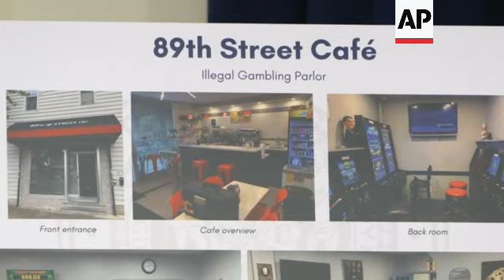Former NYC buildings commissioner surrenders in bribery case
RESTRICTION SUMMARY:

ASSOCIATED PRESS
1. Alvin Bragg and Jocelyn Strauber walking to the podium
2. SOUNDBITE (English) Alvin Bragg, Manhattan District Attorney:
"We are here today to announce allegations that Eric Ulrich, the former city council member, mayoral adviser and Department of Buildings commissioner, used each of these taxpayer funded positions to line his own pockets. Across five separate indictments we charge that more than $150,000 worth of bribes were solicited by and accepted by Eric Ulrich in the course of less than two years in these positions."
3. Shot of a poster displayed in the press conference room titled 'Alleged Bribery Scheme'
4. SOUNDBITE (English) Alvin Bragg, Manhattan District Attorney:
"As an elected official and government employee, Eric Ulrich's duty was to the people of the city of New York, not his friends, not his associates, and certainly not himself."
5. Shot of a poster displayed in the press conference showing photos of the 89th Street Café
6. SOUNDBITE (English) Alvin Bragg, Manhattan District Attorney:
"You may ask, what did he get for all of this access, for all of these favors, all of these betrayals of the public trust? From Michael Mazzio he got a premium season ticket package to the New York Mets worth over $10,000. From Mark Caller, a discounted furniture furnished apartment in a luxury beachfront building in Rockaway Park. From Paul Grego, a bespoke suit and a painting by Francisco Poblet, the last surviving apprentice of Salvador Dali, and from everyone charged here, all of the other co-defendants, including Livreris and Victor Truta, he got cash and a lot of cash. Most of it, we allege, went towards gambling, including, at this illegal establishment that you see to my right,  the 89th Street Cafe."
7. Pan shot of a poster displayed in the press conference showing photos of the 89th Street Café
8. SOUNDBITE (English) Jocelyn Strauber, Commissioner of the New York City Department of Investigation:
"The criminal conduct alleged here, that DA Bragg has just described is clear cut. A high level city government official agreed to sell his access and his influence to his co-defendants in exchange for over $150,000 worth of cash and gifts, including a discounted beachfront property and season tickets to the Mets."
9. Tilt up shot of a poster displayed in the press conference showing photos of the 89th Street Café
10. SOUNDBITE (English) Jocelyn Strauber, Commissioner of the New York City Department of Investigation:
"But this investigation and these indictments show that when a public official puts New York City up for sale and uses their government office, their influence and their relationships to enrich themselves, they will be held accountable."
11. Various shots of Eric Ulrich being led handcuffed into courtroom
12. Various shots of Eric Ulrich sitting inside courtroom
STORYLINE:
New York City's onetime top building-safety official took cash, New York Mets tickets, a discount on a luxury apartment and other bribes from a real estate developer, a restaurateur and others and repaid them with favors including access to Mayor Eric Adams, prosecutors said Wednesday.

Former Buildings Commissioner Eric Ulrich was arraigned Wednesday on bribery, conspiracy and other charges; six co-defendants were charged with bribery.

Defense attorney Sam Braverman said Ulrich intended to plead not guilty.

Besides serving as Adams' buildings chief, Ulrich was a city councilman and an adviser to the first-term mayor.

AP Video shot by Robert Bumsted